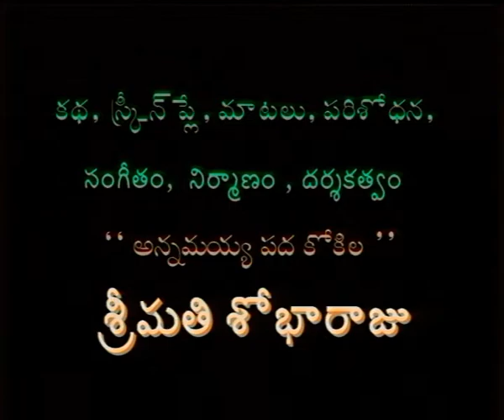శ్రీ అన్నమాచార్య | Sri Annamacharya | Episode 6